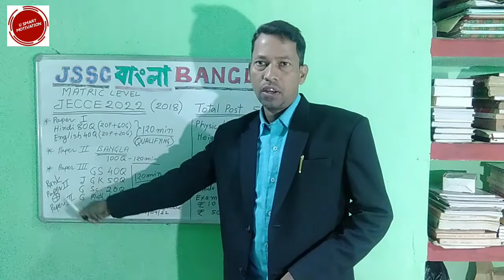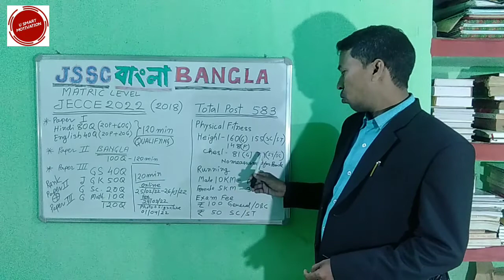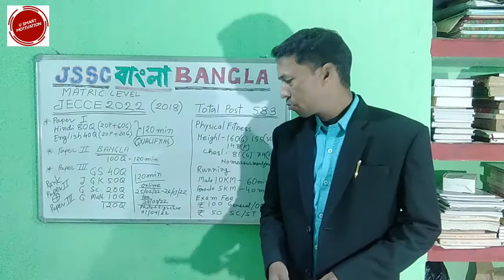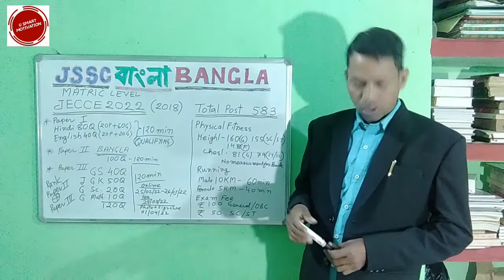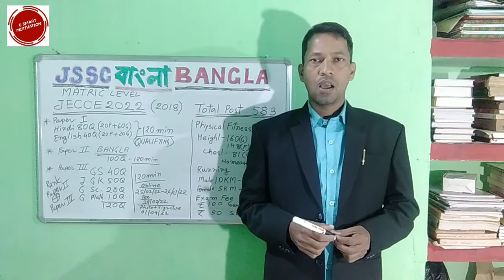JSSC MATRIC LEVEL VACANCY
for JSSC Bangla language and literature.

Watch the most powerful and most detailed video of Bengali language and literature based on the syllabus of JPSC & JSSC.

To get details about this language WhatsApp or SMS on this number 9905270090.

Subscribe this Channel and turn on 🔔 bell icon to get notifications for new uploads and more Questions & Answers of Bengali language and literature based on the Syllabus of JSSC & JPSC, Ranchi.

Share this Channel with Near & Dear.